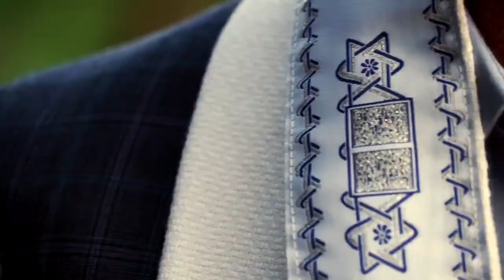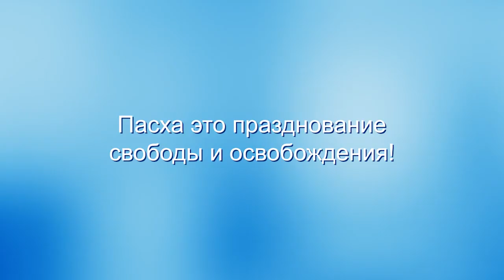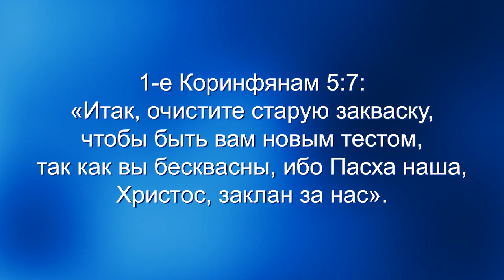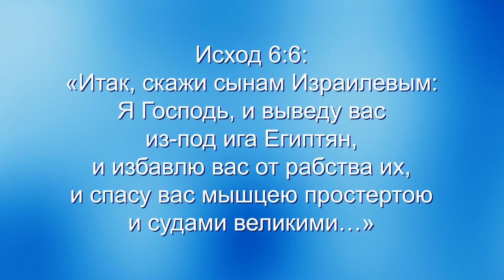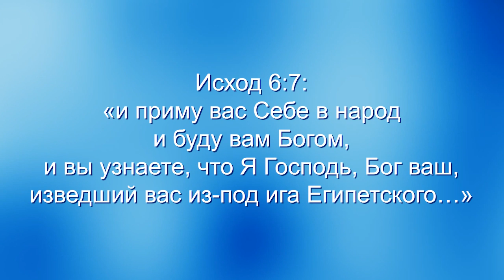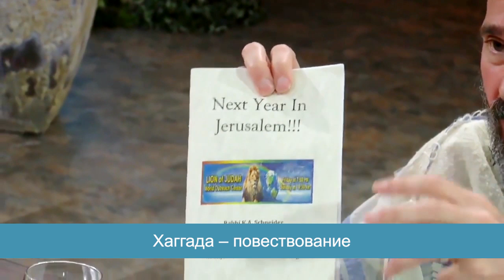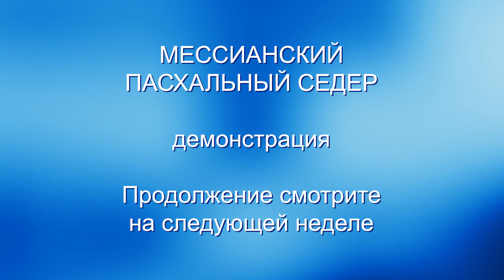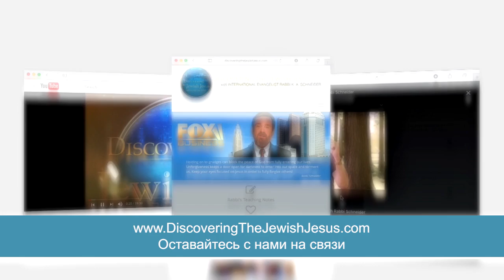Пасхальный седер: Свобода и освобождение. «Узнавая еврейского Иисуса» (13)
В этой программе раввин Кёрт Шнайдер покажет вам настоящий мессианский седер, который он записал в 2017 году.

Он рассмотрит разные элементы Пасхального седера и их практическое значение для вашей жизни.

Это самый древний религиозный ритуал во всем мире. Пасха - это самый древний праздник в мире.